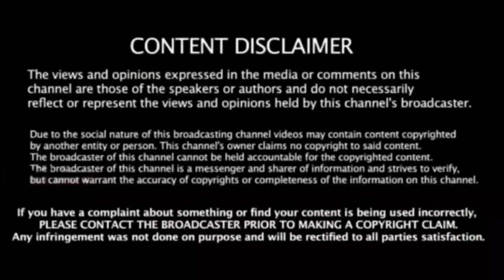நேற்றே மூடபட்டது பிளே-ஆப் கதவுகள் ! கண்ணீரில் மும்பை அணி : LSG vs KKR Highlights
LSG vs KKR Highlights

KKR vs LSG Highlights Video